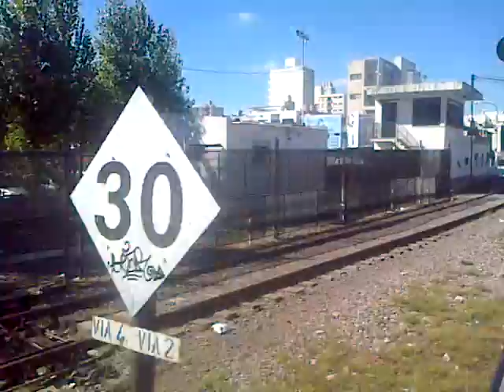FCGSM.Tren.Viaje de Palomar a Retiro. (8) Hugo Omar Viggiano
Viaje en tren desde palomar a Retiro. Ferrocarril general San martin.registro en celular en crudo.Blackberry.
Hugo Omar Viggiano.